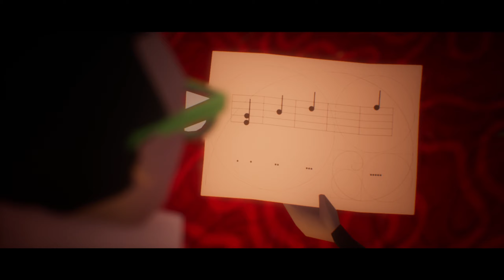THE PLANE EFFECT - Прохождение Часть 2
Вторая часть прохождения игры The Plane Effect (Эффект Самолетика) на русском языке для ПК (PC).

Изометрическое приключение в антиутопии: одинокий офисный работник пытается вернуться домой и сталкивается с непреодолимыми препятствиями. Эта необычная игра создана экспертами по спецэффектам и отличается чудесной графикой.
Приключенческая игра об играх разума и времени...
Сегодня ваш последний рабочий день. Пора покинуть рабочее место и вернуться домой, но в вашу жизнь вторглась космическая аномалия сверхъестественной мощи. Вы беспомощны перед силой космоса и знаете только, что должны как можно скорее вернуться домой к семье.
Любой ценой найдите дорогу к дому...
Плутая среди антиутопического пейзажа, вы быстро понимаете, что всё идет не так. Всегда ли дорога домой занимала так много времени? Всегда ли улицы сплетались в непроходимый лабиринт? И где вообще он, этот «дом»? Вы знаете лишь одно: нельзя сдаваться, нужно идти вперед.
Найдите путь среди антиутопии.
Путешествуйте среди чудесных, тщательно проработанных, иномирных пейзажей и решайте необычные головоломки, чтобы провести Соло через каждую из областей. У игроков будет выбор: решать головоломки постепенно и без подсказок или же активировать режим помощи, с которым проще будет продолжать это невероятное путешествие.
Герой чувствует чье-то зловещее присутствие.
Помогайте Соло двигаться вперед. Вперед и вперед, домой, к семье. Не останавливайтесь и не оборачивайтесь. Следит ли кто-нибудь за Соло?

• Разработчик: Innovina/StudioKiku
• Издатель: PQube Limited
• Жанр: Приключенческие игры, Казуальные игры, Инди
• Дата выхода: 23 сентября 2021
• Версия игры: Build 7385880
🌐 Мои cоцсети 🌐
❤ Поддержка канала ❤
❤ Спасибо! ❤